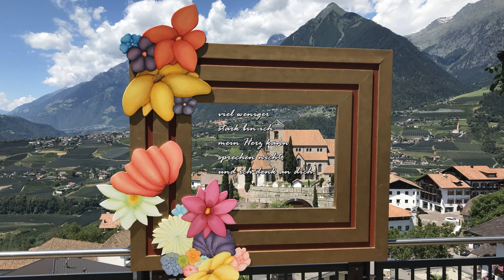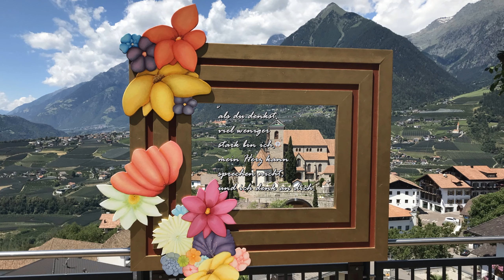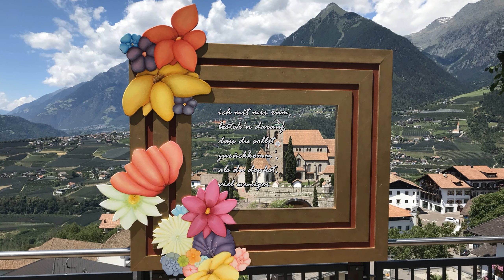Ich denke an dich (Cover von "Je pense à toi", bekannt durch Hoshi)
Deutsche Version von "Je pense à toi" von Nazim Yahya Kemal Khaled und Marc Hekic, bekannt durch Hoshi
Musikeinspielung von TENCY MUSIC
Created with VideoPad Professional

Ich danke Danielle Hervé -Hébert für ihre Version dieses schönen Liedes, mit der sie mich zu diesem Video inspiriert hat